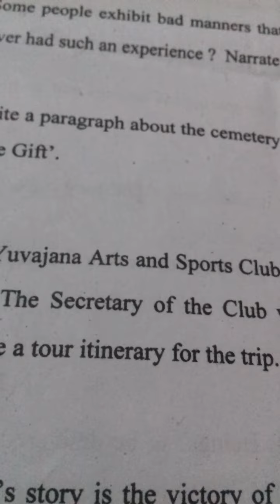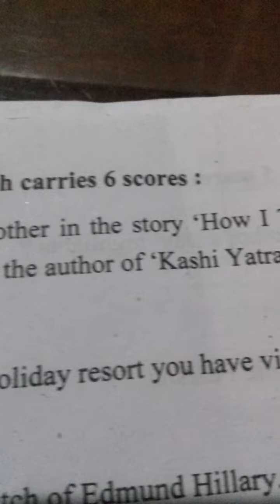plus two equivalency english previous questions and answers part 6